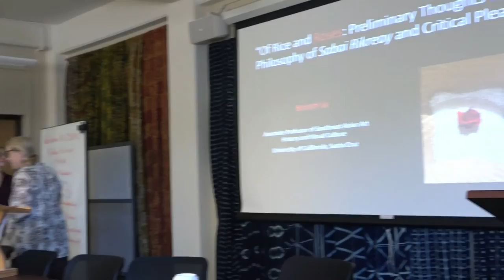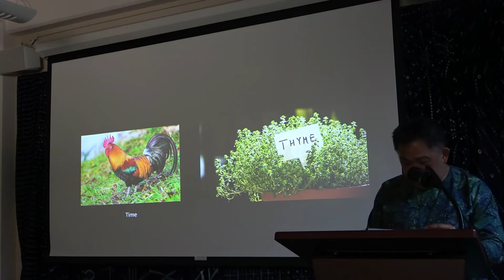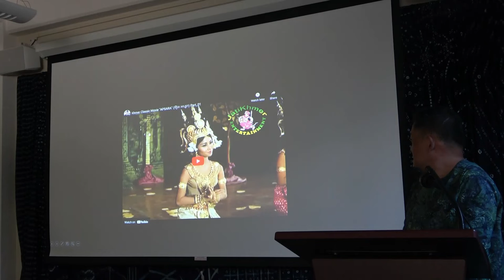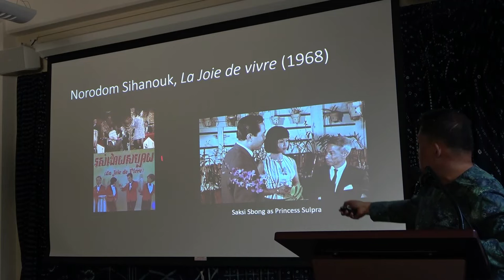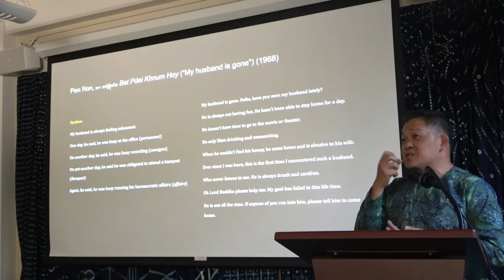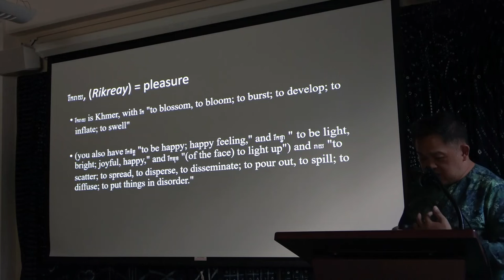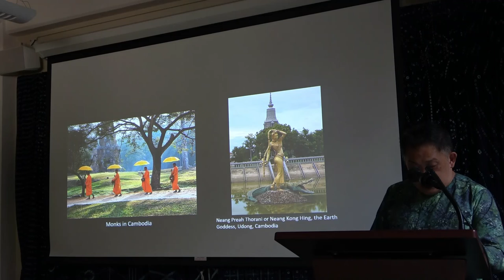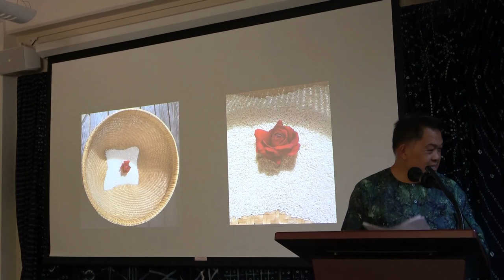Of Rice and Roses: Preliminary Thoughts on Critical Pleasure and the Philosophy of Sabai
Colonial regimes in Southeast Asia considered natives to be lazy and incapable of making progress, and thus separate from the industrial world. In recent decades, global capital and shifts in political regimes in Southeast Asia have engendered massive changes in local lifestyles within nations, have redefined structures of labor, and have resulted in mass migrations. With a focus on Cambodia and its diaspora, this talk argues for the need of critical pleasure or sabai in the aftermath of genocide and the current global pandemic and ongoing climate crisis. Further, it seeks to reassess how ideas of progress, civilization, and time are expressed and negotiated in everyday life. Last, the talk hopes to engage the audience with the following questions: Can one define a local aesthetic of sabai? How is sabai embodied and pictured? How might the traditional local Southeast Asian understanding of sabai contribute to the discourse on and practice of critical pleasure?